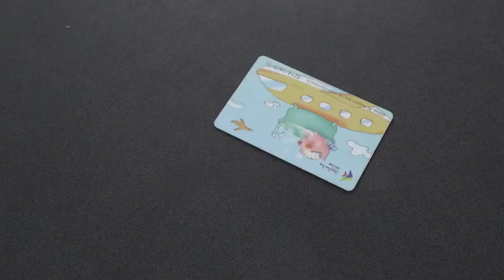DOOGEE BL9000 5.99 Inch 4G Smartphone Unboxing And Review Price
DOOGEE BL9000 4G Smartphone Price - Buy online - Compare Prices :

DOOGEE BL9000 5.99 Inch Android 8.1 NFC Wireless Charging 6GB RAM 64GB ROM MTK6763 4G Smartphone - Black

DOOGEE BL9000 Smartphone 6GB 64GB Helio P23 Octa Core 5V5A Flash Charge 9000mAh Wireless Charge 5.99" FHD+ Android 8.1

Doogee BL9000 Features :
 The Doogee BL9000 (BL9000) smartphone released in 2018. It is powered by Mediatek Helio P23 MT6763 chipset, 6 GB of RAM and 64 GB of internal storage.
The Doogee BL9000 runs on Android   v8.1 (Oreo) out of the box. It comes with a Li-Po 9000 battery , non-removable battery. It features a 5.99 inches IPS display with 1080 x 2160 px resolution. The IPS technology is one of the most leading LCD technologies in the world.
The camera of the Doogee BL9000 is equipped with autofocus. Autofocus is a camera feature that fine-tunes the focus of the camera, it is a nice feature of this smartphone.
BL9000 is 3G and 4G capable. This smartphone has a built-in GPS receiver. GPS is a satellite based navigation system that allows the determination of the exact geographical location on Earth. The BL9000 comes with Near Field Communications (NFC) functionality for transferring content with other NFC-enabled devices. This Doogee smartphone has FM radio receiver.
The smartphone sensors measure physical quantities and transmit them to the application processor. The phones's accelerometer is a built-in electronic component that measures tilt and motion. A fingerprint sensor is one of the easiest and most secure ways to protect your smartphone. The proximity sensor detects when a user is holding the phone near their face during a call and turns off the display to prevent keypad presses and battery consumption from the display. The BL9000 has Dual SIM capability, which means that you can insert two different SIM cards and use them both from one phone.
Doogee BL9000 supports wireless charging